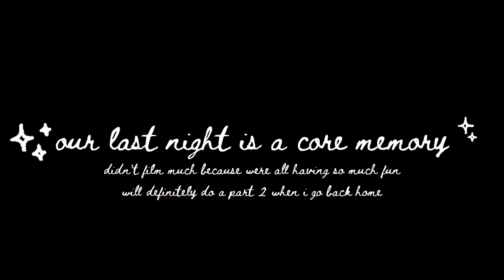had the entire place all for ourselves 🫶🏻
It has been YEARS since I hanged out with these hoomans. I have no expectations of what would happen at all, we were just being spontaneous and great things came out of it. It is indeed a core memory.

Will definitely plan a part 2 when I come back home but this time with more hoomans 🫶🏻